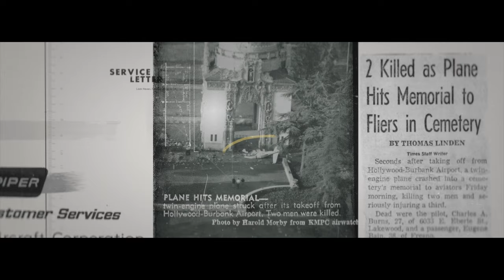Anjelah Johnson-Reyes | After Death Movie Review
"After Death" is about people who had near death experiences, and if you know anything about me. I've talked about it many times on Instagram, in my standup, in my book, I talk about my fear of death. I'll be honest. This movie made me feel less afraid of death. Get your tickets to watch in theaters now

But then there's that guy talking about souls tearing at him. Is this supposed to be scary? By the end of the movie, there was a lot of hope. It feels hopeful. Check it out in theaters! See all these different people and their real life experiences of near death and what happens after: After Death. In theaters now.

-Anjelah Johnson-Reyes

After Death is a gripping feature film that explores what happens after we die, based on real near-death experiences, conveyed by scientists, authors, and survivors. From the New York Times bestselling authors who brought you titles like 90 Minutes in Heaven, Imagine Heaven, and To Heaven and Back, emerges a cinematic peek beyond the veil that examines the spiritual and scientific dimensions of mortality, inviting us to wonder: Is there life after death?

ORIGINAL MOTION PICTURE SOUNDTRACK by HANNAH PARROTT

AFTER DEATH - MUSIC FROM AND INSPIRED BY THE MOTION PICTURE
Featuring original music from Chris Quilala, Tasha Layton, Bryan & Katie Torwalt, Elle Limebear, Maryanne J. George, Brad & Rebekah